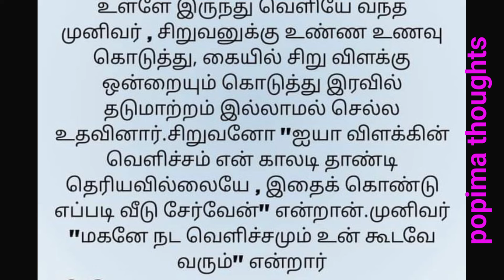கதை படிப்போம்// படித்ததில் பிடித்தது//